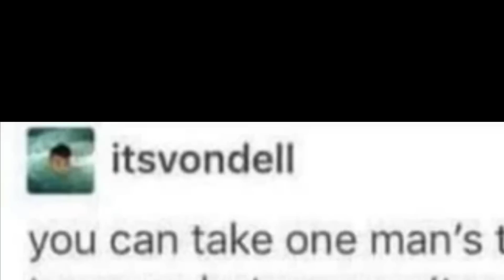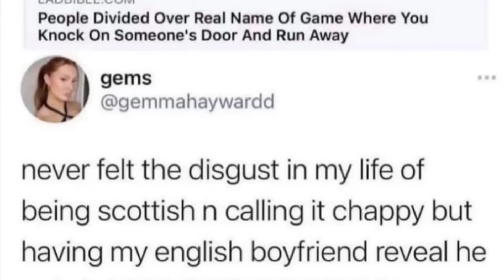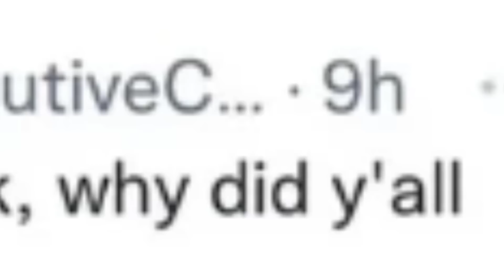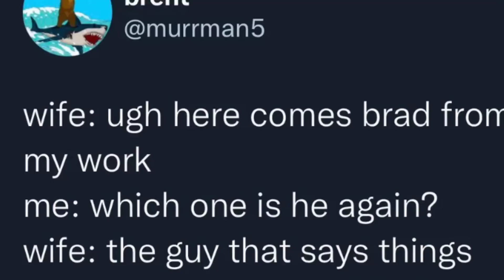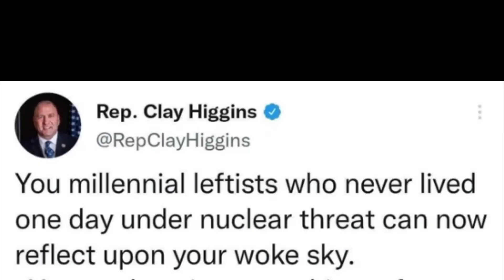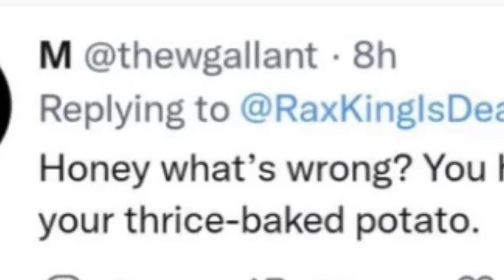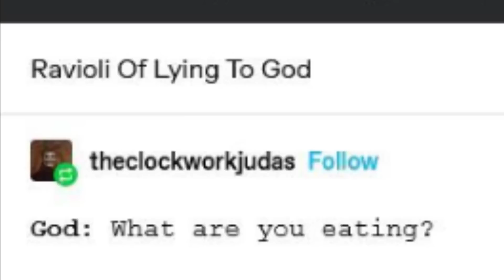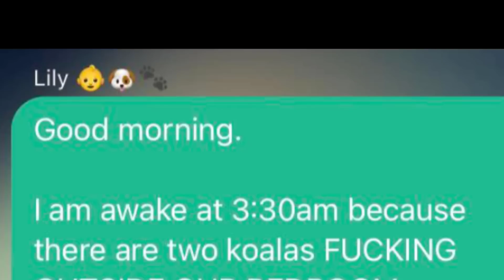HETERO skittles??😳 | r/BrandNewSentence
today we're going into r/BrandNewSentence, which we haven't looked at in at least two, nearly three years, and i'm so stoked to go through all of the new sentences and memes on here, and even throw in a few of my own. although, not sure what can top the hetero skittles. that pride meme i really enjoyed. this was a lot of silly fun and i hope it's one you enjoy as well. let me know which subreddit to cover next, whether it's from an old video or from a brand new subreddit, i'd be happy to take a look.